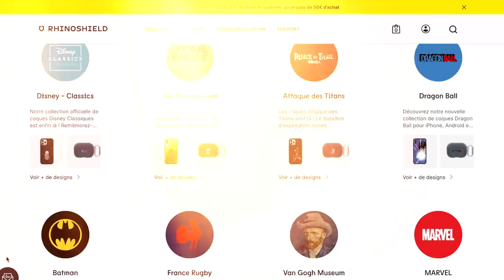Qui réussira le mieux ces expériences scientifiques ?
Merci beaucoup à RhinoShield de nous avoir accompagnés pendant les Olympiades
Vous avez -15% pendant 48h avec le code SANTACROCE.

Les compétiteurs de la Saison 3 des Olympiades Royales

👩🏻‍🍳 Merci à Vanessa de nous avoir accompagné gastronomiquement pendant tout le tournage de cette saison 3. Sa chaîne YouTube

💻 Montage : Quentin Legac et Elise Faenze
🎥 Cadrage : Joffrey Rousseau, Salème Mehari, Morgane Mariel
🛠 Chargés de Production : Dylan Rongier, Thomas Mouy, Pierre-Antoine Leroux